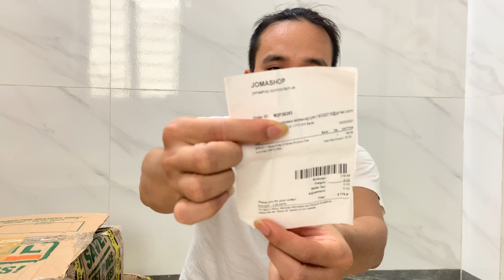Mua đồng hồ trên jomashop, amazon, ebay chuyển về việt nam như thế nào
1.Các chuyển chi phí ít nhất có thể
2. Cách tính thuế
3. Một số loại bán chạy ở việt nam
Cách mua hàng từ ebay, mua bán laptop giá sỉ, hướng dẫn mua hàng từ mỹ
Bảng báo giá ship hàng Mỹ về Văn Phòng USA 365 tại Hà Nội
Các bạn cần hướng dẫn mua hàng trang web nào hay có câu hỏi gì cứ comment bên dưới nhé
Có nhận mua hàng về địa chỉ bên mỹ theo yêu cầu của các bạn
Hàng Mỹ order 3-4 tuần
🏠Địa chỉ: 97 Ngõ 70 Văn Trì, Minh Khai, BắcTừ Liêm, Hà Nội.